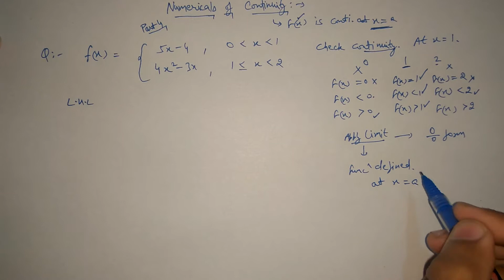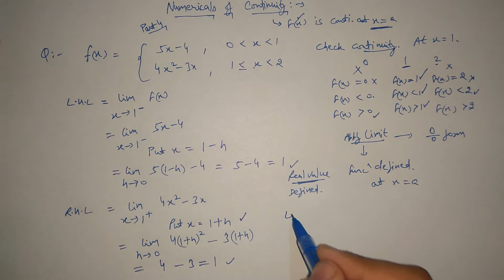#10 Part- 4,5 | Normal/Average Numerical on Continuity | CBSE Class 12 (Hindi/English)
In this video, you can learn Normal/Average Numerical Problems on  Continuity Part- 4,5.